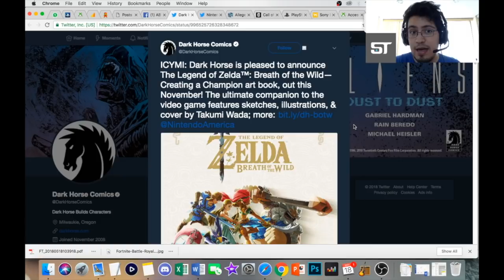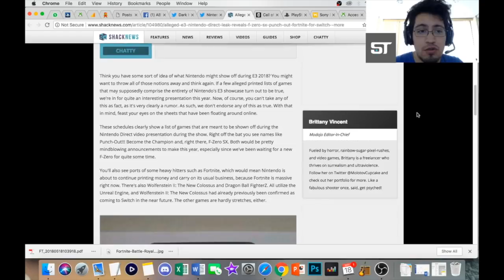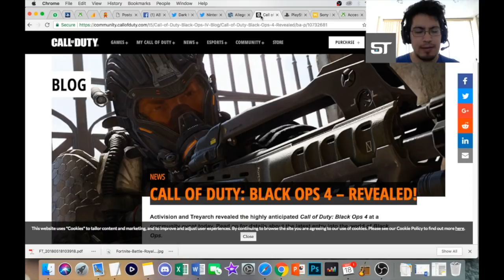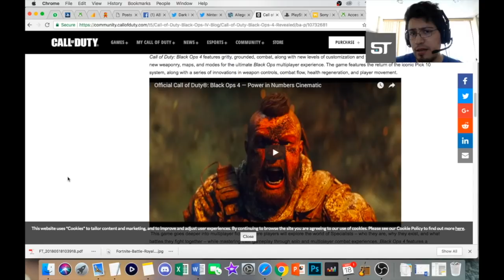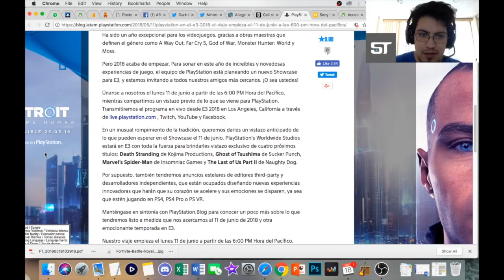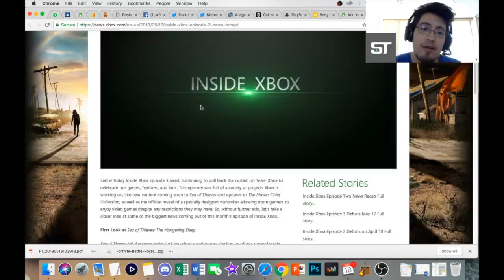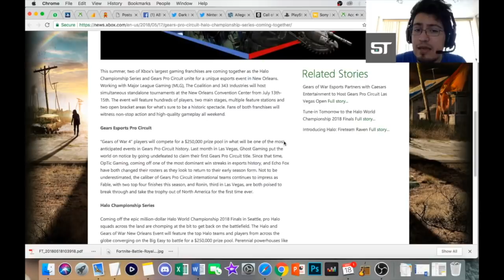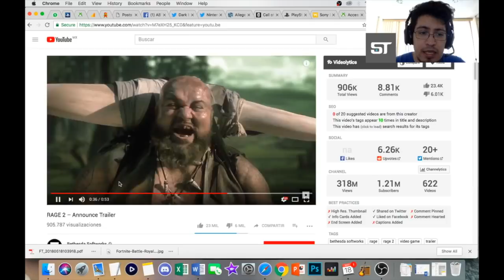NOTICIAS DE GAMING: 11 - 17 DE MAYO 2018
Aquí el resumen de las noticias más interesantes de gaming para Nintendo, PlayStaion y Xbox del 12 al 19 de mayo de 2018.